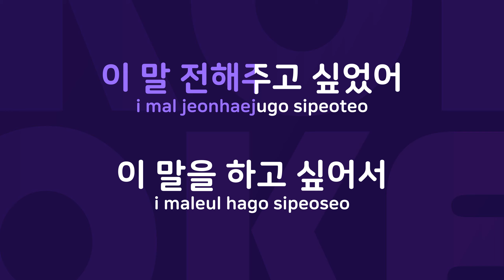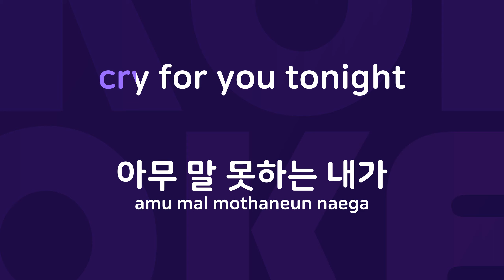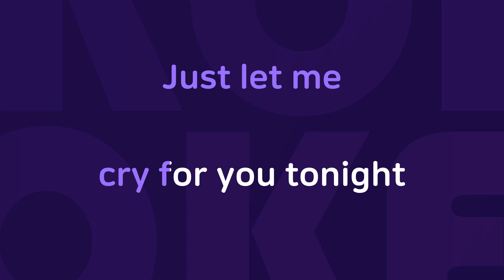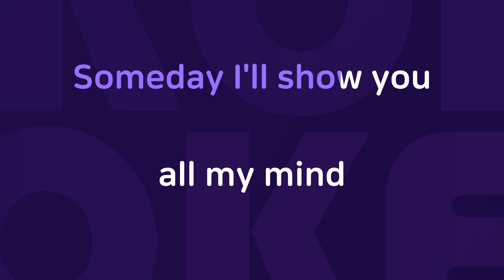전할수없는이야기 : Originally Performed By 휘성 Karaoke Verison